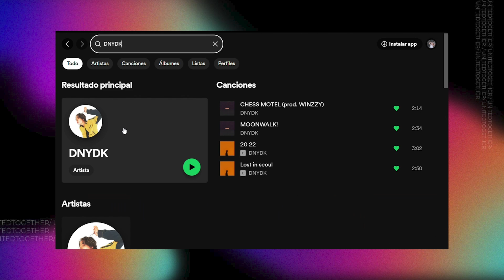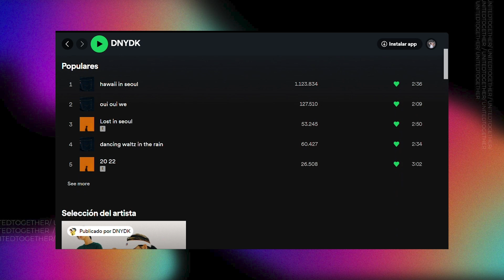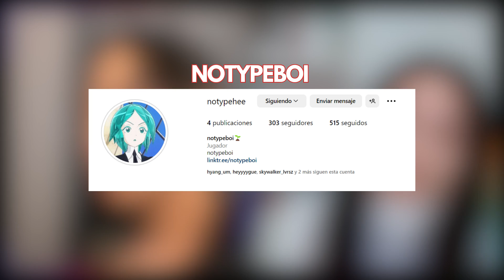[LUK:R] EP. 1 | DNYDK fights a cockroach feat. DIRTY LEMON debut | LUKROOM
DNYDK breaks down his stage name, his new duo called DIRTY LEMON. Also, we teach him some Chilean slangs and he answer fan's questions.

LUKROOM is a podcast dedicated to spread the word about Korean Hip Hop artists that right now are underrated.